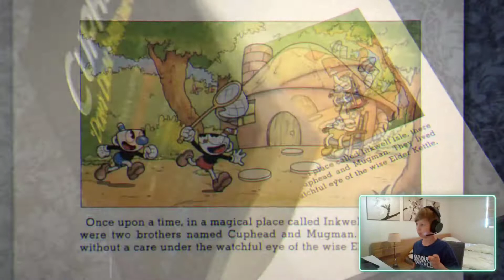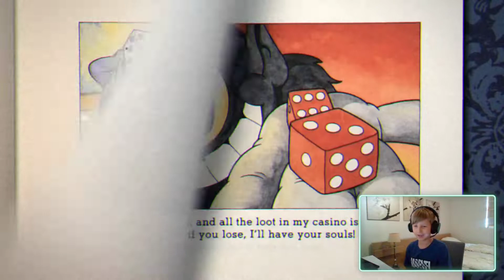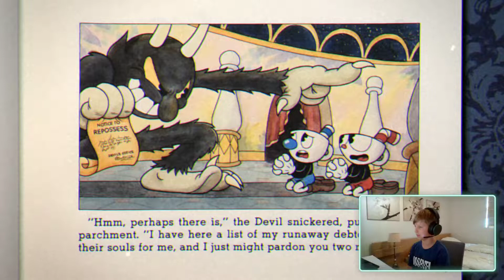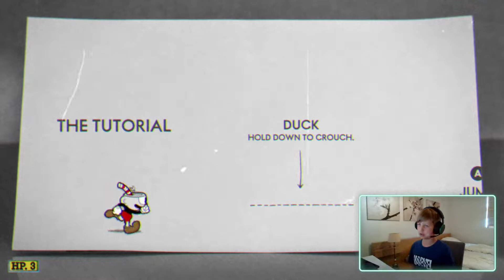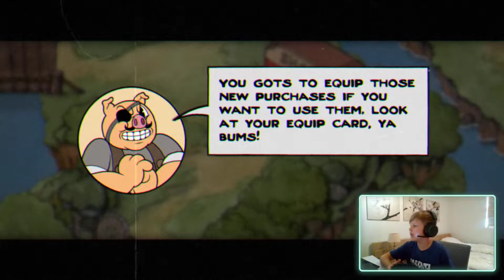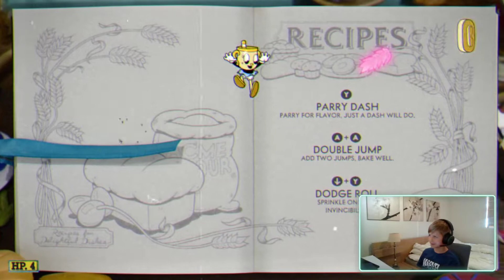Cuphead + DLC - Del 1 - Første Øyen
Første del av Fun Marcus spiller hele Cuphead + DLC.